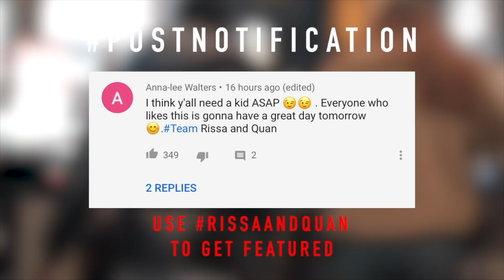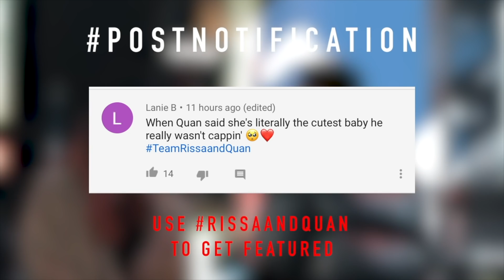CHEATING IN FRONT OF MY GIRLFRIEND'S LITTLE SISTER & BROTHER! *THEY SNAPPED*